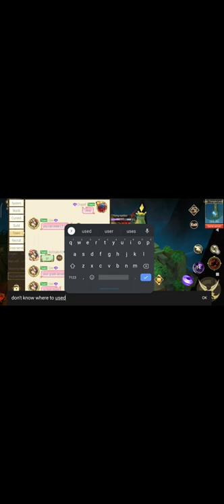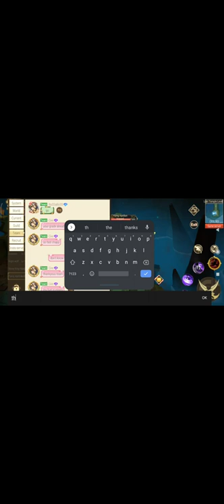Dragon Hunter: Heroes Legend; Lost Temple efficiency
since Entry was limited; tryna gasp Luck once more before heading to the next stage after daily reset.